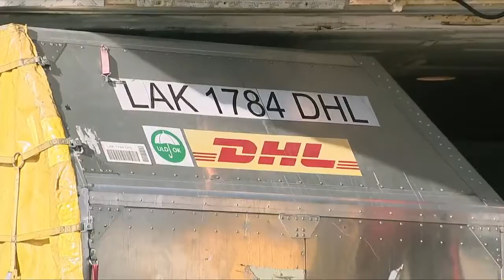AMLO: Recepción de vacunas contra COVID 19 (sin audio) 13 Oct 2021 - HECHOS - NO - PALABRAS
Ayudemos a México y al Presidente.
Lic. Andrés Manuel López Obrador.
Compartiendo Información Real.
NO -  Manipulada por Medios de Información Corruptas.
AL MEJOR PRESIDENTE  - AMLO. !!!